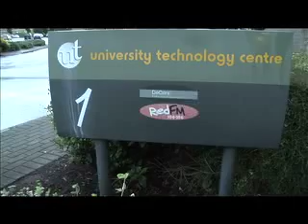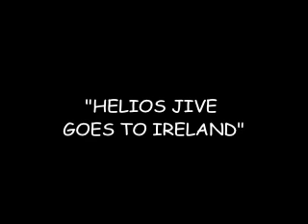"HELIOS JIVE GOES TO IRELAND" EPISODE 5 PART 1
HELIOS JIVE GOES TO IRELAND"

EPISODE 5. THE RADIO INTERVIEW PART 1

Helios Jive from Los Angeles, California, travels to Ireland for a summer tour culminating at the world famous Electric Picnic Festival!

And we are gonna take you along for the ride. . .